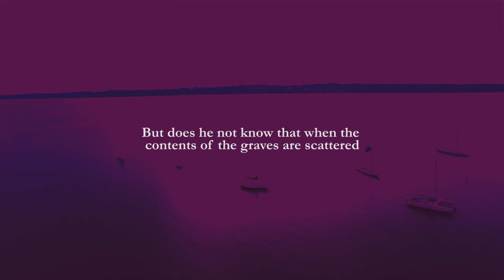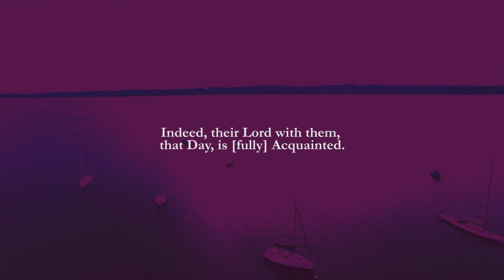Surah Adiyat | Imam Abdul Sattar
Surah Adiyat (The Courser, The Chargers) is the 100th surah of the Qur'an.